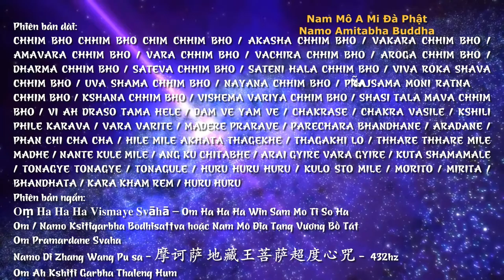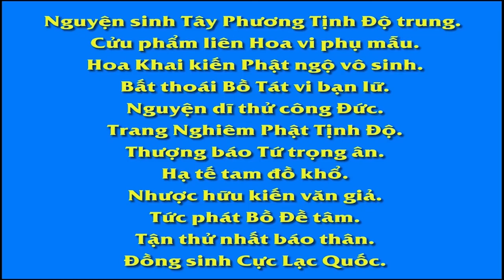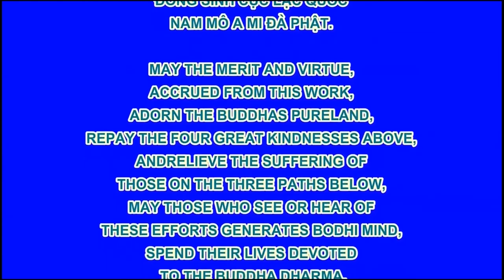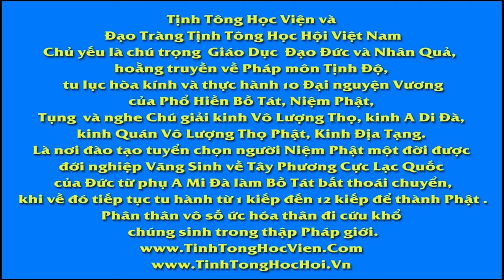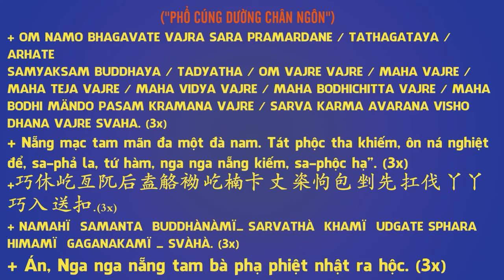Nhạc Thần Chú Địa Tạng Vương Bồ Tát - Om Ha Ha Ha Win Sam Mo Ti So Ha - 432hz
PHẬT NÓI NHỮNG CÔNG ĐỨC CÓ ĐƯỢC KHI LỄ KÍNH ĐỊA TẠNG BỒ TÁT (trích trong Kinh Địa Tạng Bồ Tát Bổn Nguyện):

Trong đời vị lai, nếu có thiện nam tử hoặc thiện nữ nhân nào khi nghe danh hiệu của Địa Tạng Đại Bồ tát, mà chắp tay, tán thán ngài, đảnh lễ ngài, hay quyến luyến và kính mến ngài, người này sẽ siêu việt 30 kiếp tội (1 tiểu kiếp bằng 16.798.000 năm và 1 Đại kiếp = 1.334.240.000 năm)

Nếu có thiện nam tử hoặc thiện nữ nhân nào tô vẽ hình tượng, hoặc dùng đất đá, keo sơn, vàng bạc, hay đồng sắt mà tạo hình tượng của vị Bồ-tát này, rồi một lần chiêm ngưỡng và một lần đảnh lễ, thì người ấy sẽ được sanh 100 lần lên trời Tam Thập Tam và vĩnh viễn không đọa đường ác. Giả như thiên phước đã hết, cho dù sanh xuống nhân gian thì cũng làm quốc vương và chẳng hề mất lợi ích to lớn.

Nếu có người nữ nào chán ghét tấm thân xấu xí với nhiều bệnh tật, như có thể ở trước tượng của Địa Tạng Bồ-tát, rồi chí tâm chiêm ngưỡng và lễ bái trong khoảng thời gian chừng bằng một bữa ăn. Người đó trong ngàn vạn kiếp sẽ sanh ra với tướng mạo viên mãn. Như người nữ xấu xí này không nhàm chán thân nữ, thì suốt tỷ ức đời thường sanh làm công chúa, cho đến vương phi, con gái của tể tướng có uy thế lớn, hay con gái của đại trưởng giả và có tướng mạo đoan chánh viên mãn. Do chí tâm chiêm ngưỡng và đảnh lễ Địa Tạng Bồ-tát mà được phước báo như thế.

Nếu thiện nam tử hoặc thiện nữ nhân nào có thể ở trước tượng của Bồ-tát mà trỗi các loại âm nhạc, ca hát, hoặc tán thán và cúng dường hương hoa, cho đến khuyên bảo một người hay nhiều người đồng làm như vậy, thì những người như thế sẽ ở trong đời hiện tại cùng vị lai thường được trăm ngàn quỷ thần ngày đêm hộ vệ và không để cho các việc ác lọt vào tai của người đó. Hà huống là phải tự thọ các tai họa ấy.

Vào đời vị lai, nếu có thiện nam tử hoặc thiện nữ nhân nào ở nơi trú xứ của mình mà có Kinh điển này cùng hình tượng của Địa Tạng Bồ-tát, như người này lại có thể thường đọc tụng Kinh điển và cúng dường Địa Tạng Bồ-tát, thì con ngày đêm sẽ luôn dùng bổn thần lực mà hộ vệ người ấy. Cho đến nạn nước lửa, trộm cướp, các tai họa lớn nhỏ, và tất cả việc xui xẻo thảy đều tiêu trừ.

Vào đời vị lai, nếu có thiện nam tử hoặc thiện nữ nhân nào cúng dường Địa Tạng Bồ-tát, thì ông hãy dùng thần lực ủng hộ và chớ để cho tất cả tai họa cùng những việc không như ý nghe lọt vào tai họ. Huống nữa là phải thọ lấy. Không những người đó được riêng ông bảo hộ mà cũng có quyến thuộc của Năng Thiên Đế, Phạm Vương và hàng quyến thuộc của chư thiên đều ủng hộ người ấy.
Tại sao được thánh hiền ủng hộ như vậy? Đó đều là do chiêm ngưỡng cùng đảnh lễ hình tượng của Địa Tạng Bồ-tát và thường đọc tụng Kinh bổn nguyện này. Họ tự nhiên sẽ có thể rời xa biển khổ và chứng tịch diệt an vui. Do vậy, họ được sự ủng hộ lớn lao như thế.

Trong các thế giới ở hiện tại cùng vị lai, nếu có vị thiên nhân nào mà phước trời thọ hưởng đã hết và có năm tướng suy hiện ra, hoặc có vị phải đọa đường ác. Những vị thiên nhân ấy, hoặc nam hay nữ, đương lúc tướng suy hiện ra mà thấy hình tượng của Địa Tạng Bồ-tát, hoặc nghe danh hiệu của Địa Tạng Bồ-tát, rồi một lần chiêm ngưỡng và một lần đảnh lễ, thì các vị thiên nhân đó sẽ tăng thêm phước trời, thọ hưởng nhiều sự vui sướng, và vĩnh viễn sẽ chẳng còn đọa ba đường ác. Hà huống là được nghe danh hiệu của Địa Tạng Bồ-tát, rồi dùng các hương hoa, y phục, ẩm thực, vật báu, và xâu chuỗi anh lạc mà bố thí cúng dường, thì công đức phước lợi có được sẽ vô lượng vô biên.

Trong các thế giới ở hiện tại cùng vị lai, nếu có chúng sanh nào trong sáu đường sắp mạng chung, mà nghe được một tiếng danh hiệu của Địa Tạng Bồ-tát thoáng qua tai, thì các chúng sanh đó vĩnh viễn sẽ chẳng còn phải trải qua nỗi khổ của ba đường ác. Huống nữa là lúc gần mạng chung, cha mẹ cùng hàng quyến thuộc mang nhà cửa, tài bảo, vật báu, và y phục của người sắp chết đó mà đắp vẽ hình tượng của Địa Tạng Bồ-tát.

Diệt Định Nghiệp Chân Ngôn của Địa Tạng Vương Bồ Tát: Om ha ha ha vismaye svaha (108 times Ksitigarbha/Earth Store Bodhisattva Mantra)